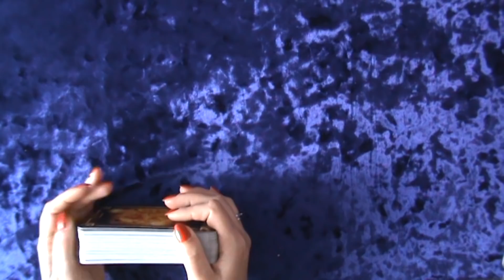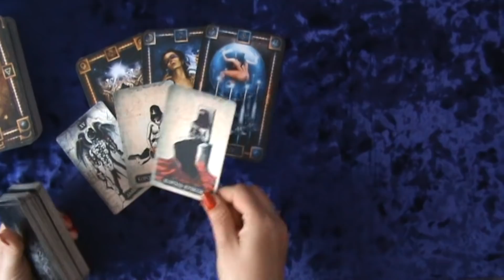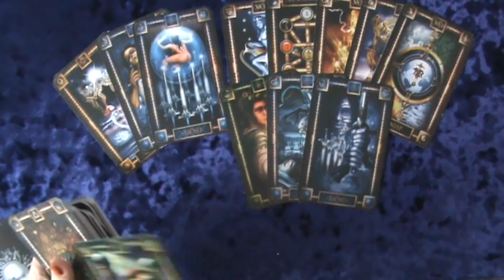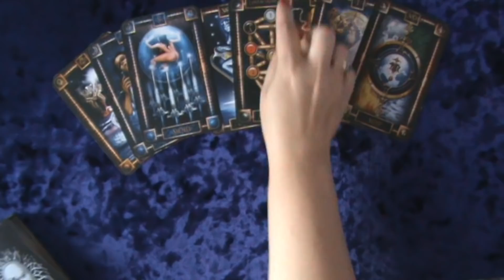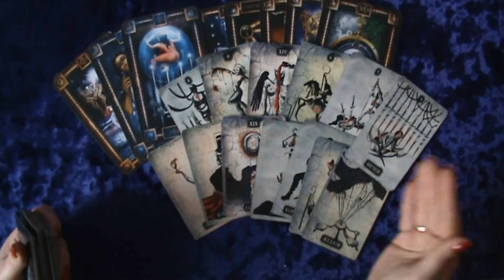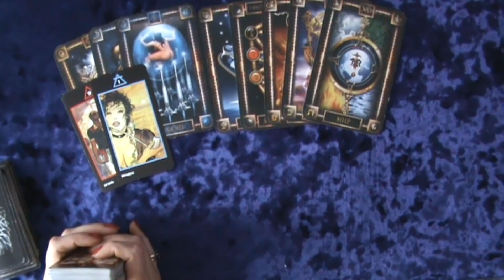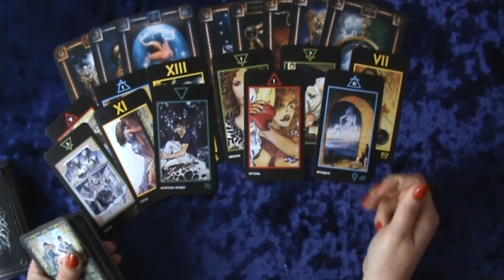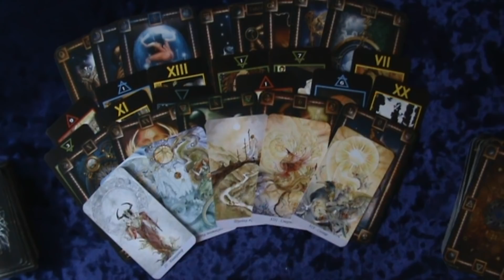НОВЫЙ ЧЕЛОВЕК В МОЕЙ СУДЬБЕ!!! ТАРО.МОЙ БУДУЩИЙ ПАРТНЕР.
МУЖЧИНА И ЕГО ЛЮБОВЬ - СУДЬБА МОЯ, ИДИ КО МНЕ!!!

таро#будущийпартнер#olgasuntaro#будущиймуж#чтождет#будущее#таро#отношения

КАКИЕ МЫСЛИ О ВАС НЕ ДАЮТ ЕМУ ПОКОЯ?💥ТАРО.
ГАДАНИЕ ДЛЯ ВЗРОСЛЫХ ДАМ (50+).
МУЖЧИНА ПРОЯВИТСЯ С ЛЮБОВНЫМ ИНТЕРЕСОМ.